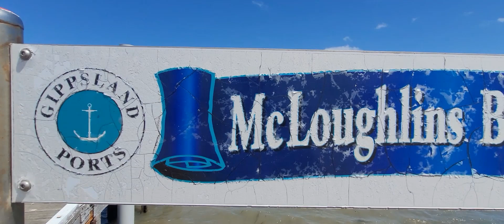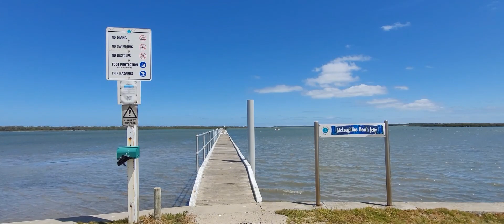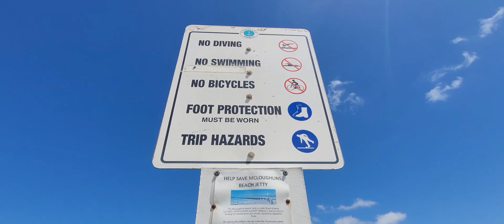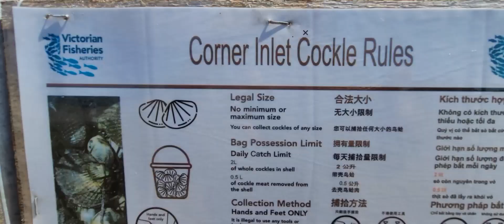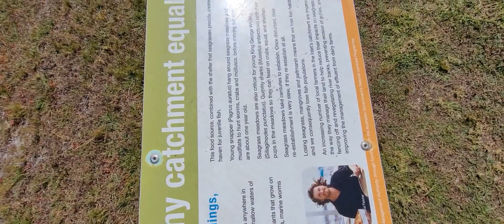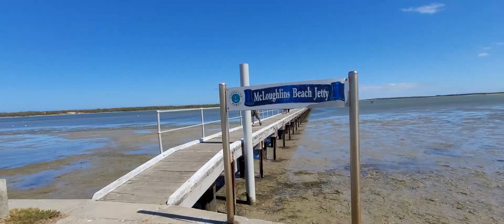Video ( Chuyến đi dã ngoại ở Lakes Entrance Beach - Victoria - Australia, Ngày 9/2/2024 )